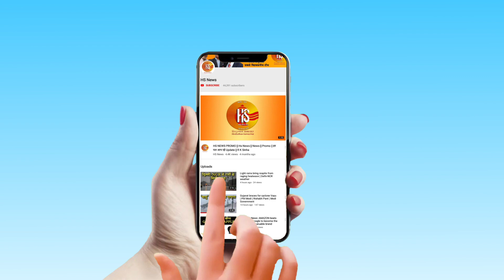Indian Army Penetrates 30 km inside POK and Destroy Terrorist hideouts sources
Earlier in the day, Pakistani Army's media wing claimed that India used cluster bombs to attack civilans along the Line of Control. Sources in the Indian army have rebutted these claims and issued a statement.

Trending Query:- Indian Army, POK, Terrorist Hideouts, Pakistani Army, Pakistan, India, Latest News